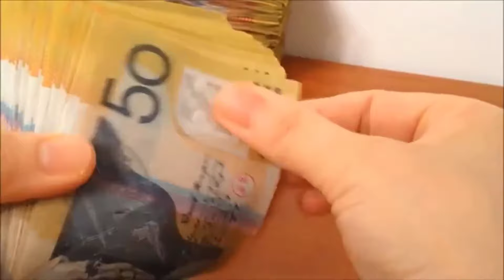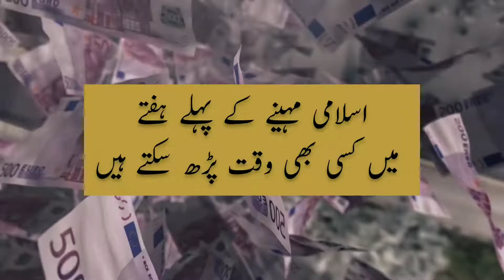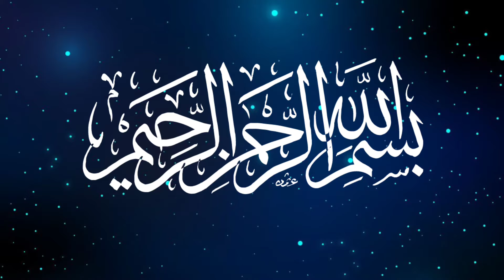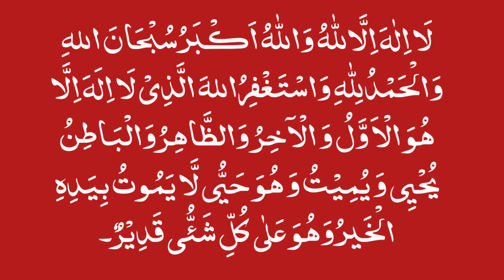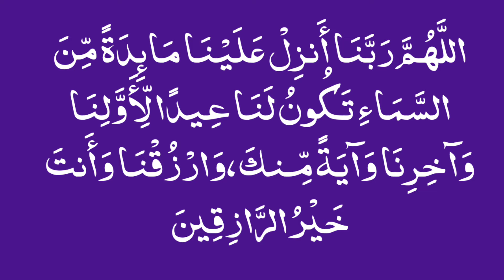Rizq ki tangi door karne ka wazifa | Ameer hone ka wazifa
Kia ap ke pas rizq ki tangi he? Apk rizq me barkat ni he? kia ap dolat mand banna chahte hen To ye video ap k lye he.
Today we will see about dua for rizq and wealth in urdu.

➡️ Topics Covered

✅wazifa for urgent need of money,
✅nabvi dua,
✅nabvi wazifa
✅rizq ki tangi,
✅rizq ki bandish ka tor,
✅rizq ki tangi door karne ki dua,
✅tangdasti door karne ka wazifa,
✅rizq ki bandish door karne ka wazifa,
✅rizq ki bandish ka wazifa,
✅rizq ki tangi door karne ka qurani wazifa,
✅rizq ki tension,
✅rizq ki bandish,
✅rizq ki tangi ki wajah

Topics Cover:
🔸Masnoon Duain
🔸Wazaif
🔸Azkar
And Also More Islamic Knowledge.